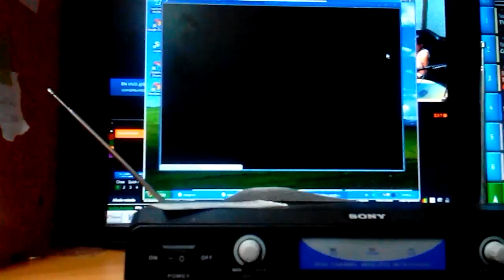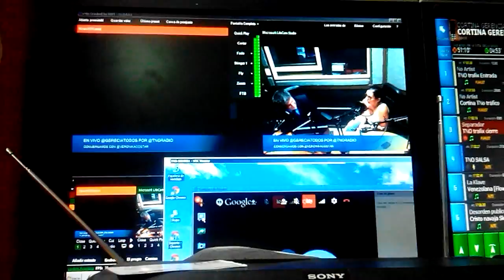TECNOLOGIA PARA TODOS 3